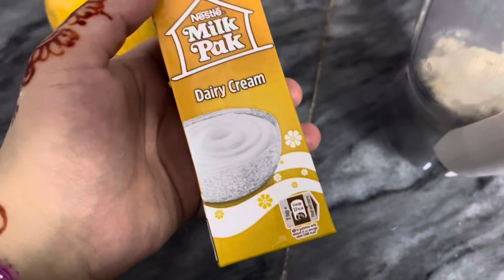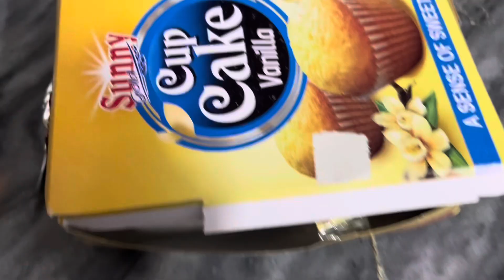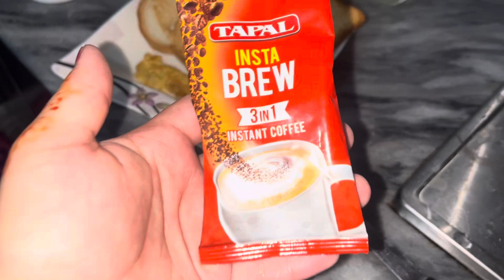Mango 🥭 delight new easy recipe and share ful day routine